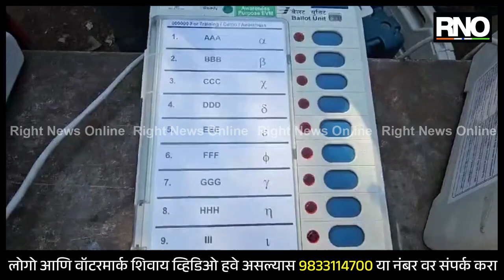NANDURBAR | लोकसभा निवडणुकीच्या पार्श्वभूमीवर ईव्हीएम मशीन संदर्भात जनजागृती अभियान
लोकसभेच्या पार्श्वभूमीवर मतदारांमध्ये जनजागृती व्हावी यासाठी निवडणूक आयोग व जिल्हाधिकारी कार्यालयांचा मार्फत नंदुरबार येथे ईव्हीएम मशीन व व्ही पॅट मशीन संदर्भात जनजागृती अभियान राबवण्यात येत आहे. हे अभियान शहरी भागात 16 फेब्रुवारी पर्यंत सुरू राहणार आहे. ग्रामीण भागात याबद्दल जनजागृती झाली असून आता शहरी भागात या संदर्भात जनजागृती सुरू आहे . मतदारांमध्ये ईव्हीएम मशीन बद्दल माहिती मिळावी मतदान कसे करावे ,आपण केलेले मतदान कशाप्रकारे बरोबर आहे याबद्दल माहिती मिळण्यासाठी या जनजागृती अभियानाचे आयोजन करण्यात आले आहे.

BYTE : जयेश राऊळ, तलाठी